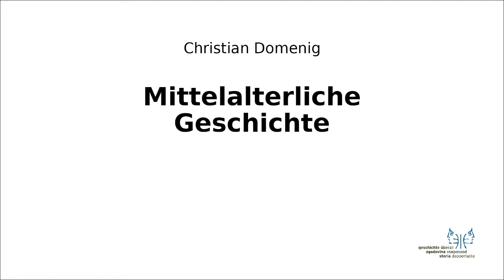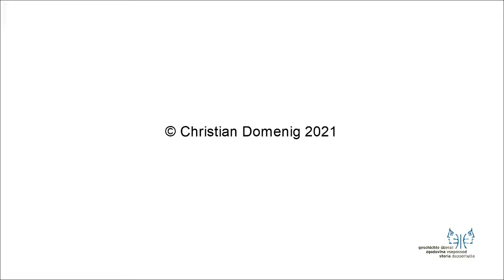Mittelalter II 4 Kaiserkrönung und Kreuzzug Friedrichs II.